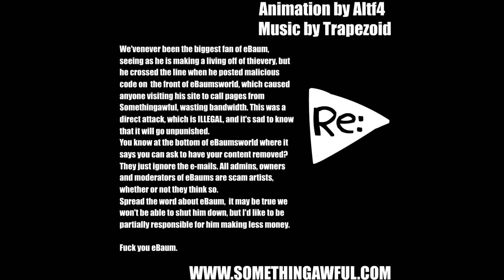Lemon Demon - Ebaum's World Dot Com HD (1080p)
An HD upload of Ebaum's World Dot Com because it somehow hasn't been done yet

[Verse 1]
Once upon a time
On the Internet there was a guy
A very deeply flawed man, they called him Eric Bauman
He was a total asshole and nobody knows why
He traveled all around
On the pulse of each phenomenon
From Something Awful on to Fark with his trusty watermark
He stole and stuck it all upon ebaumsworld.com

[Chorus 1]
It wasn't fair to those from whom he stole
But did he care? No, not one bit
And then he had the nads to sell some ads
What a piece of shit, oh, Eric!

[Verse 2]
Eric's quite a slut
Other people's work has made him rich
He hired some male prostitutes, dressed them up in three-piece suits
His faithful team of lawyers, made the Internet his bitch
'til Lowtax came along
Punched him in the face and banged his mom
And Mr. Bauman, quite disgraced had his dumb website erased
Well, sadly that's a lie, there's still an Ebaumsworld.com
[Chorus 2]
But if we all join hands and sing this song
Then our call will reach the sky
And maybe Zeus and Thor will smite that whore
I think it's worth a try

[Outro]
Ebaumsworld is going down
We gotta rise up from the underground
And tell Eric Bauman a thing or two
'Bout how stealing simply isn't cool
So right now we're making that our mission
And if that bastard doesn't listen
We'll get sick of being lawful
And brand his ass with Something Awful!